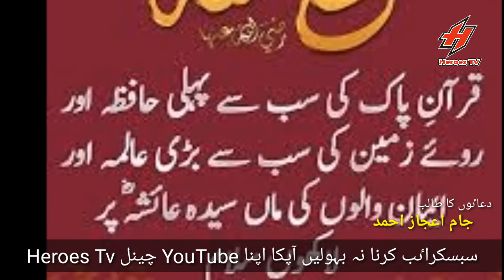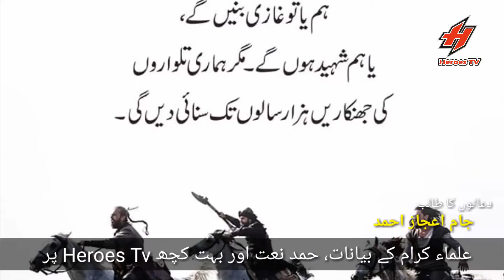Syeda Ayesha Siddiqua_Islamic_Heroes TV_Jam Aijaz